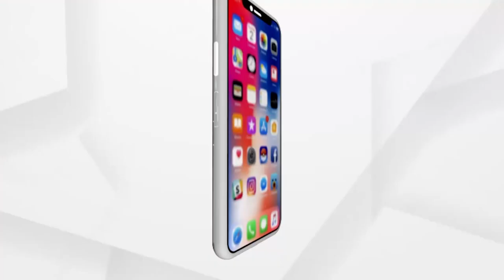ଉତ୍ତରପ୍ରଦେଶର କୋରୋନା ସ୍ଥିତି ସମୀକ୍ଷା କରିବେ ପ୍ରଧାନମନ୍ତ୍ରୀ ନରେନ୍ଦ୍ର ମୋଦି ...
ଉତ୍ତରପ୍ରଦେଶର କୋରୋନା ସ୍ଥିତି ସମୀକ୍ଷା କରିବେ ପ୍ରଧାନମନ୍ତ୍ରୀ ନରେନ୍ଦ୍ର ମୋଦି । ଆଜି ପ୍ରଧାନମନ୍ତ୍ରୀ ଉତ୍ତରପ୍ରଦେଶର ସ୍ବାସ୍ଥ୍ୟ କର୍ମଚାରୀଙ୍କ ସହ ଭିଡିଓ କନଫରେନ୍ସିଂ ମାଧ୍ୟମରେ ଯୋଗାଯୋଗ କରିବେ ...